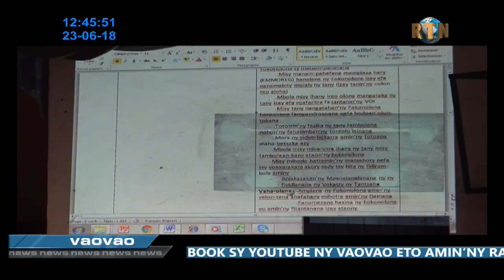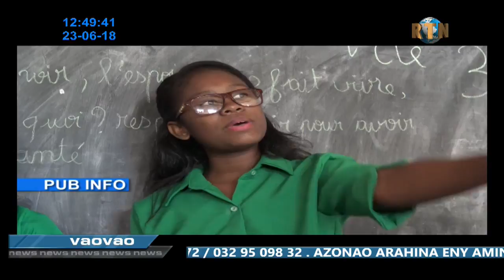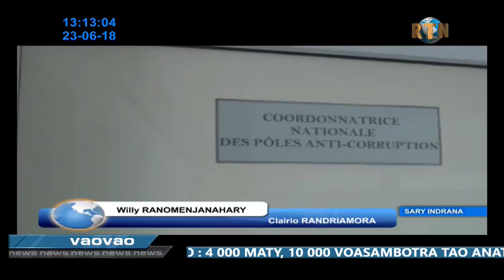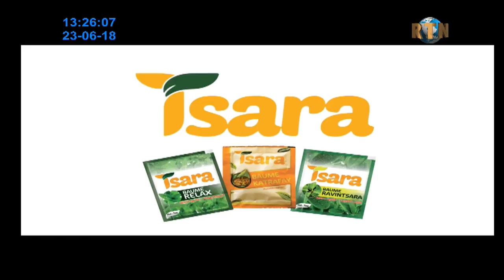vaovao rtn 23 juin 2018